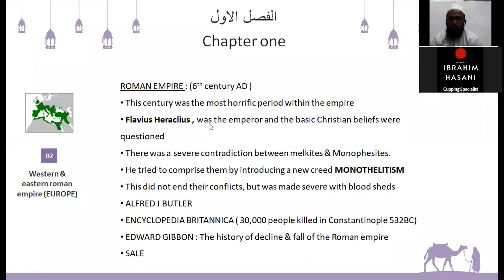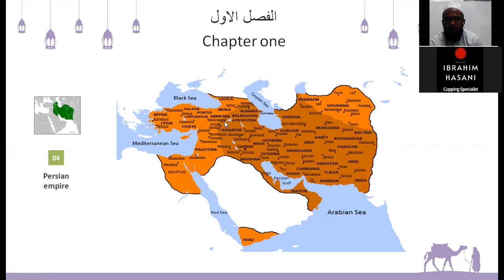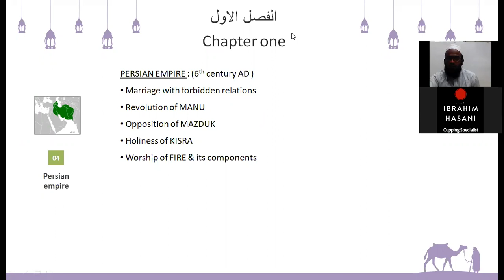Part -11...( Persian empire ) முஸ்லிம்களின் வீழ்ச்சியால் உலகம் சந்தித்த பேரிழப்பு...ماذا خسر العالم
Part -11...முஸ்லிம்களின் வீழ்ச்சியால் உலகம் சந்தித்த பேரிழப்பு...ماذا خسر العالم بانحطاط المسلمين...
( Persian empire )
Chapter one & two visualises a short and clear view of the pre islamic world by the end of 6th century AD
discusses about the socio religious & economic conditions of the great civilizations that lasted before islam.